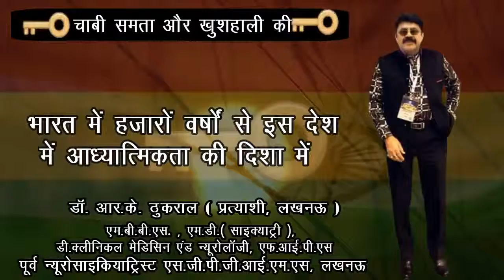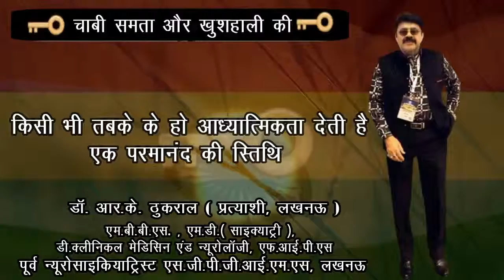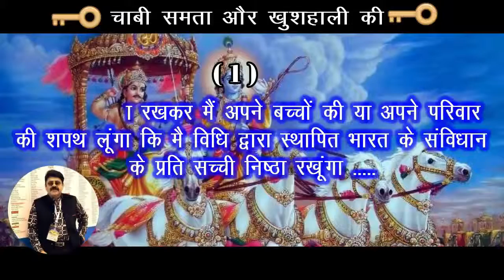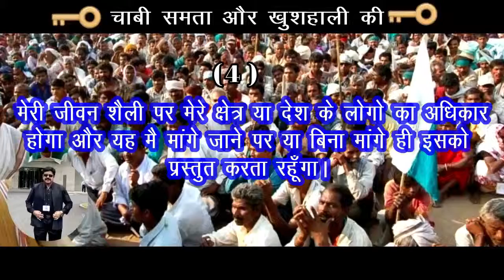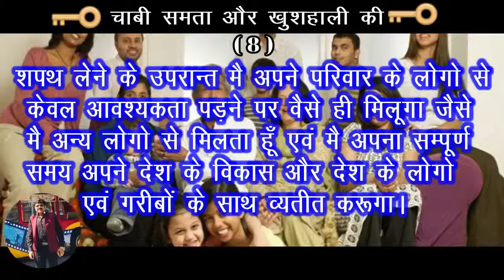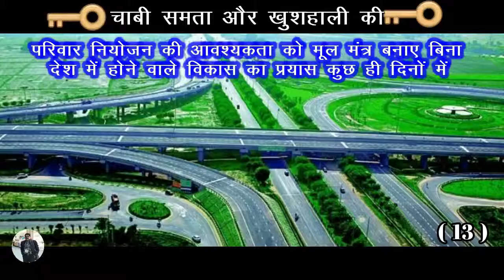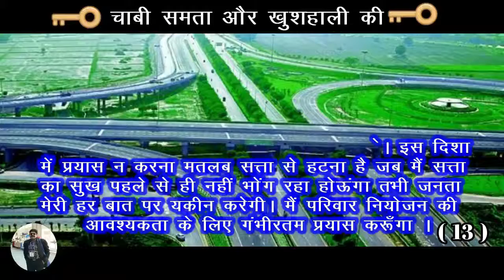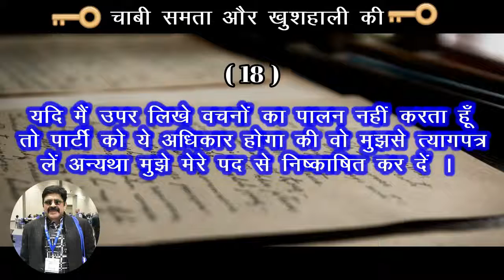मिशन 2019 - भारत को चाहिए एक आध्यात्मिक लोकतंत्र || ONN NEWS